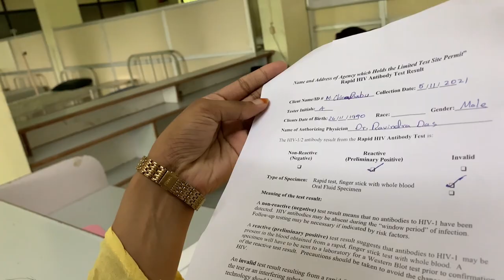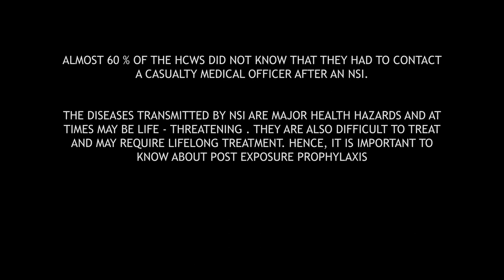The Prick (2022) | A short film on HIV Awareness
'The Prick' is a short film on HIV Awareness. Many doctors and health care workers are under a risk of HIV transmission by a simple needle prick injury.
This is a small attempt to create awareness about this life threatening disease.